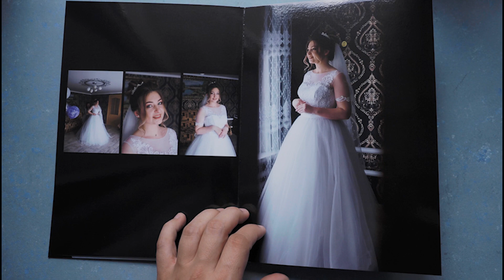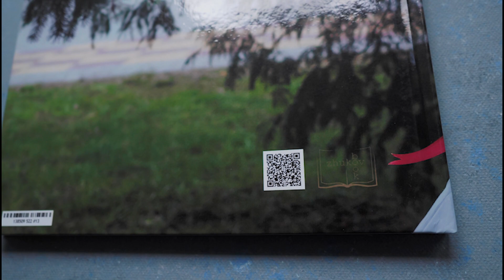свадебная книга 21 на 30 см.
Изготовление свадебных фотокниг. В данном ролике книга размером 21 на 30 см. Страницы глянцевые. Обложка твёрдая.
Для заказа книги звоните: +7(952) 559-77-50